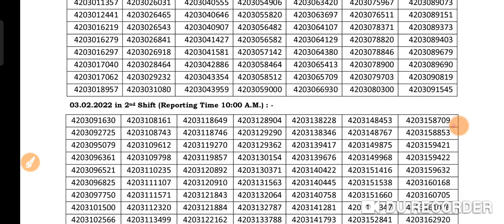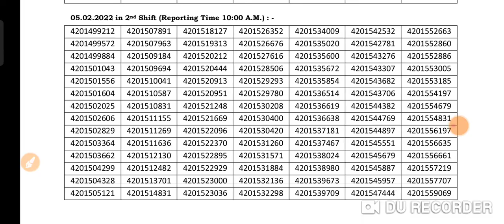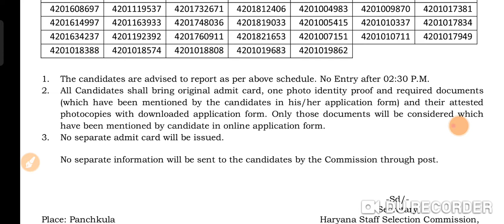Haryana Police Male/Female Durga shakti urgent notice new notice police bhrti notice pmt update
hsscdurgashaktiexam
Haryana police female Constable 2021 Expected
Cut-Off
2021 hssc Exams Expected Cut-Off
18-19 sep hssc Exam FEMALE constable

Cut-Off
2021 hssc Exams Expected Cut-Off
18-19 sep hssc Exam FEMALE constable

madhuban
madhuban karnal
syllabus
pass
question paper
bhare
haryana police constable syllabus
2020